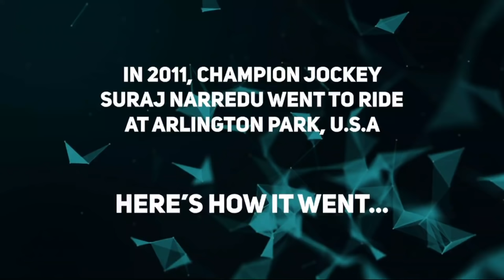Suraj Narredu | First Win In USA | Arligton Park USA | 2011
Here is the video of Indian Jockey Suraj Narredu Win in USA Arligton Park Decade Ago